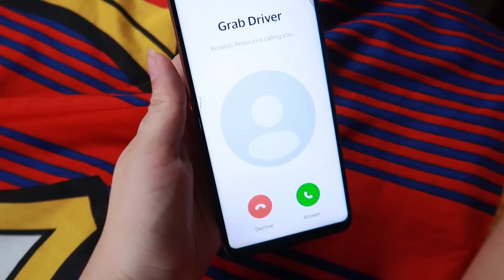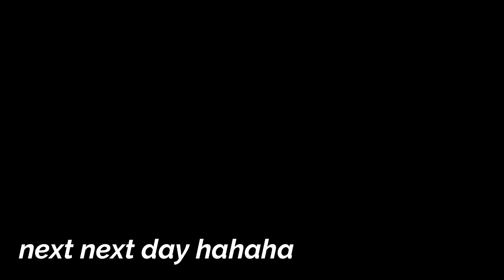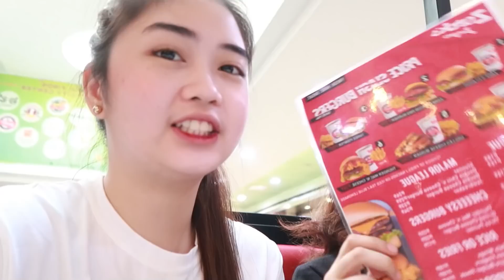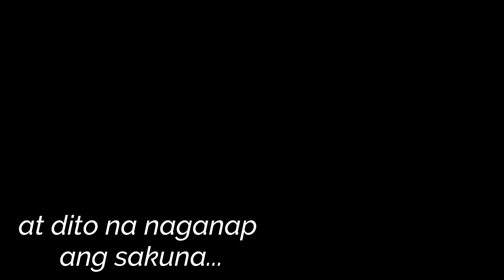LIFE UPDATE hehehe ramdom muna + shopee budol!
Hi loves! Please always watch it in HD and don't forget to mention me on your stories if I made you buy this so that I can add them on my stories too :)))))

Super random niya lang talaga as in hahaha medyo matagal kasi tayong hindi naka pag upload so life update muna tayo. Love you all.

kamilleromero_

kamilleromero

FACEBOOK & FB PAGE: Camille Geronimo Romero

Editor: Wondershare Filmora 9
Camera: Canon G7x Mark ii
Phonto: For my thumbnails

           Ikson - Think U Know (Vlog no Copyright)

                                     Vlog no copyright
                                     Ikson